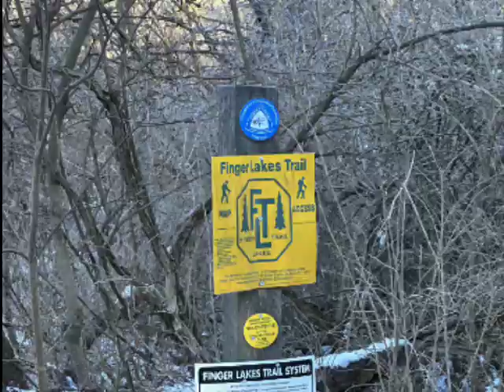Danby State Forest - Training For Kilimanjaro Episode 1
Kate and I have decided to start training for the hike of a lifetime: Kilimanjaro. The Abbott Loop trail in Danby State Forest spans 8 miles and gains over 1500 feet in elevation, providing a one-day equivalent to Kilimanjaro. Now, we need to build up to doing this for nine days straight!